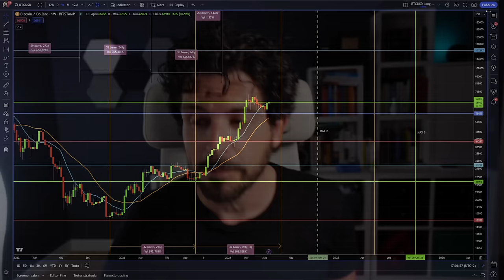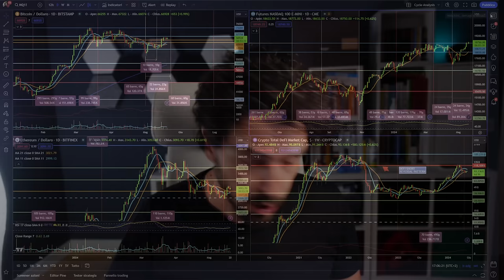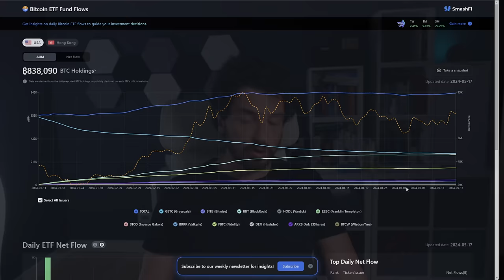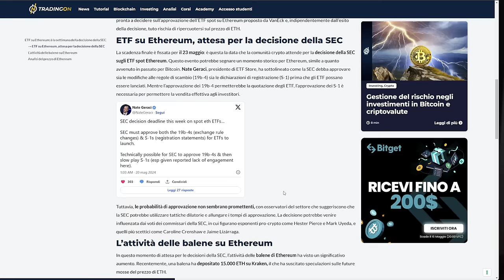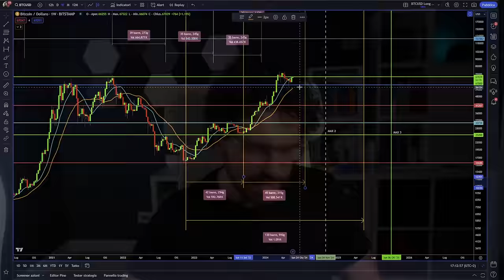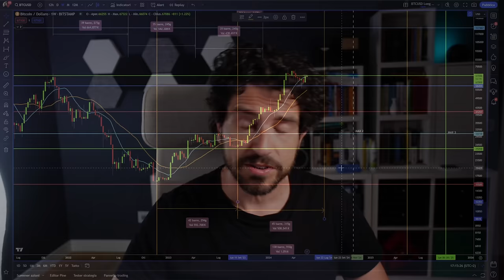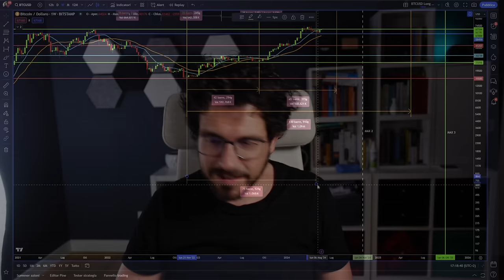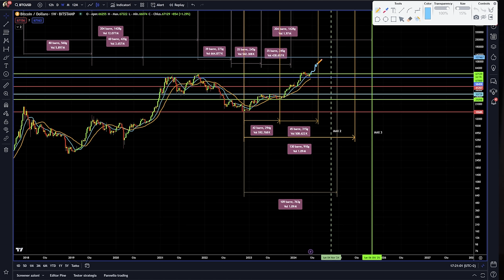BITCOIN DEVI ESSERE PRONTO A QUESTA POSSIBILITÀ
PROMO BITGET PREMI FINO A 200$

Bitcoin importante essere pronto a questa possibilità.
Il mercato crypto e bitcoin si sta indirizzando verso questa possibilità. Uno scenario che fonda le sue basi nei ciclo dell'halving del 2017. Ma è uno scenario bullish o bearish?
Nel video tutti i dettagli.
Stay Crypto

________________ SOMMARIO ________________
00:00 Intro
02:00 I dati economici della settimana
04:40 Bitcoin interdipendente dagli ETF: è un bene o un male?
06:20 ETH Ethereum possiamo sfruttare questa cosa?
08:00 ETF Bitcoin stanno accumulando di nuovo?
09:30 Analisi ciclica e previsioni di medio periodo per Bitcoin
12:30 Bitcoin devi essere pronmto a questa possibilità

👉 WIREX (FINO A 60$ FREE)

LA MIA ATTREZZATURA VIDEO: